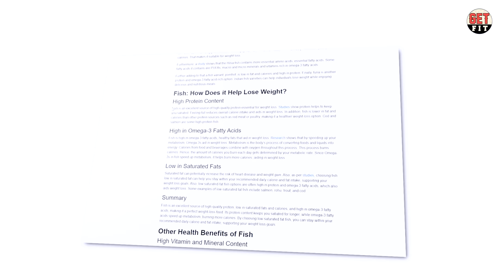கொழுப்பைக் குறைத்து உடம்பை இரும்பாக்கும் மீன்கள்💪🏻 | இத தெரிஞ்சுகிட்டு மீன் வாங்குங்க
In this video we discussed about what is a protein in Tamil, The Benefits of protein in Tamil, The best healthy muscle Growth tips in Tamil, The protein fishes in Tamil, How many grams of protein in 100-gram fish in Tamil, easy protein intake tips in Tamil, chicken vs fish protein in Tamil, fish vs chicken protein in Tamil, How to strong our bone in Tamil, How to strong our muscles in Tamil, How many grams of protein in 100-gram tuna fish in Tamil. We hope you all love this video Thank you.